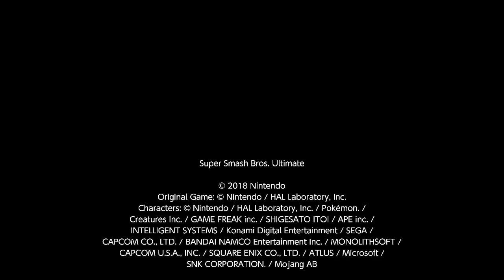Crazy Ness Combo #100